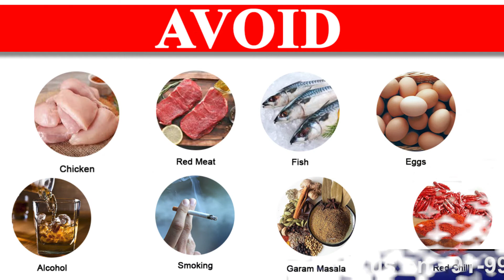क्या सोरायसिस जेनेटिक है या नहीं ? | Is psoriasis genetic? | Dr. Megha Chaturvedi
In this video, Dr. Megha Chaturvedi will tell you whether psoriasis is genetic or not.

• Psoriasis can be genetic. Psoriasis patients may acquire psoriasis genetically. Psoriasis is an auto-immune disorder. Any trigger in the immune system may result in psoriasis. Psoriasis can be recessive or dominant.
• Psoriasis is curable. Psoriasis need to be cured instead of suppression.
• Patients need to avoid steroidal treatment as it will have long term effect on their health.

Few tips that can help in the treatment of psoriasis:

• A psoriasis patient should avoid taking alcohol, smoke, non-veg, and stress, as these can aggravate or can worsen psoriasis.
• Avoid eating red meat, fish, eggs, and spices.

इस वीडियो में डॉ. मेघा चतुर्वेदी आपको बताएंगी कि सोरायसिस जेनेटिक है या नहीं।

• सोरायसिस जेनेटिक  हो सकता है। सोरायसिस के रोगी आनुवंशिक रूप से सोरायसिस प्राप्त कर सकते हैं। सोरायसिस एक ऑटो-इम्यून डिसऑर्डर है। प्रतिरक्षा प्रणाली में किसी भी ट्रिगर के परिणामस्वरूप सोरायसिस हो सकता है। सोरायसिस आवर्ती या प्रमुख हो सकता है।
• सोरायसिस ठीक हो सकता है । सोरायसिस को दबाने के बजाय ठीक करने की जरूरत है।
• मरीजों को स्टेरायडल उपचार से बचने की जरूरत है क्योंकि इसका उनके स्वास्थ्य पर गलत  प्रभाव पड़ेगा।

कुछ सुझाव जो सोरायसिस के उपचार में मदद कर सकते हैं:
• एक सोरायसिस रोगी को शराब, धूम्रपान, मांसाहारी और तनाव लेने से बचना चाहिए, क्योंकि ये सोरायसिस को बढ़ा सकते हैं या खराब कर सकते हैं।
• रेड मीट, मछली, अंडे और तेज़ मसाले खाने से बचें।